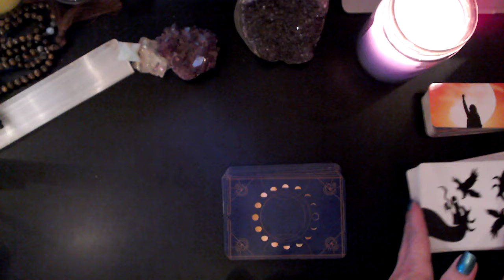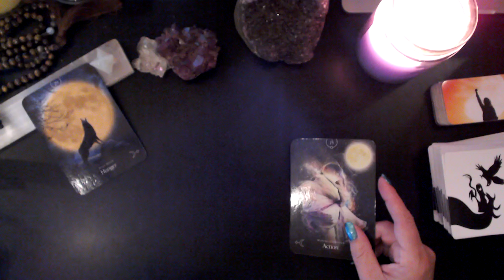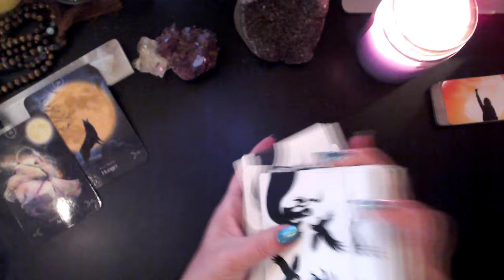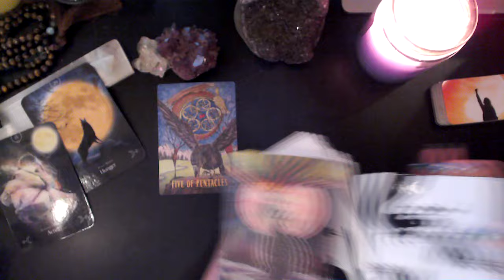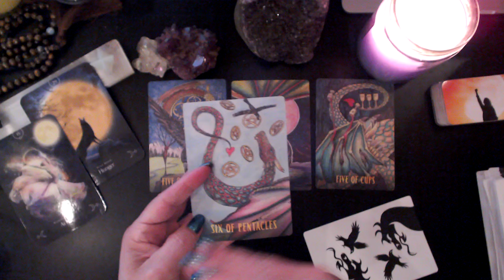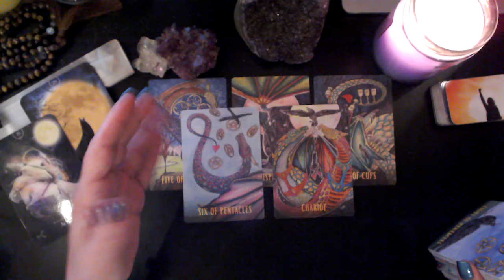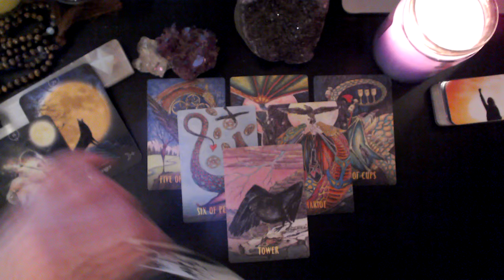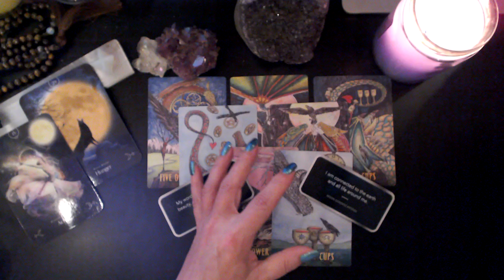TAURUS ~ A NEW FOUND HUNGER ~